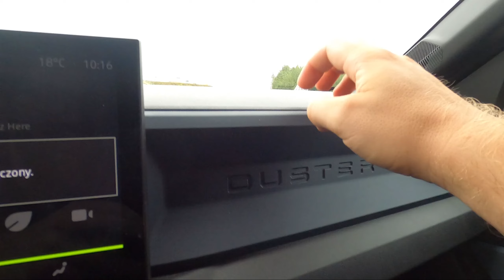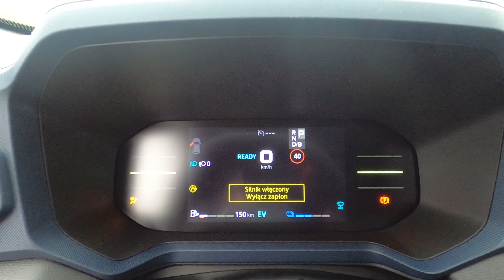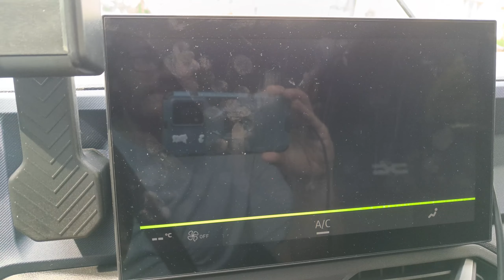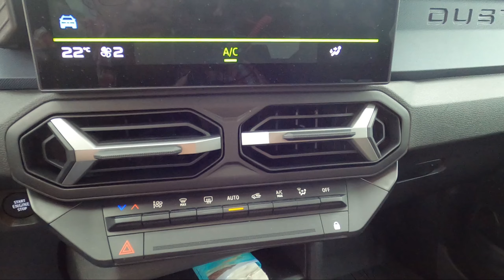Dacia Duster Hybrid - Niedopracowana Rewolucja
Nowa generacja , nowa płyta podłogowa , nowe silniki.
Czy najnowsza Dacia Duster to nowa jakość ?
A czy miłośnicy starszych generacji będę zadowoleni ?
Czy tylko miłośnikom najnowszych technologii spodoba się ten samochód ?

Zapraszam na test Najnowszej Dacii Duster z napędem hybrydowym !